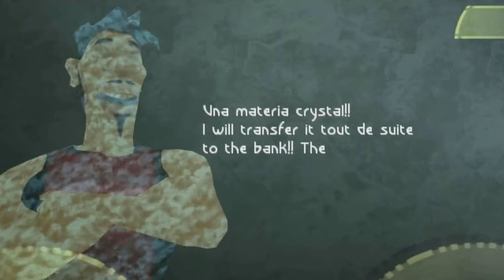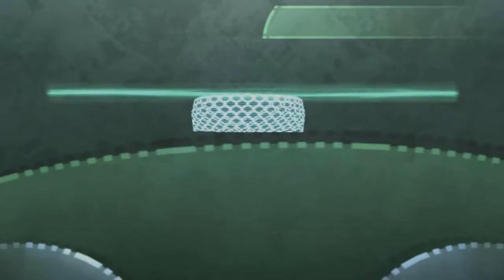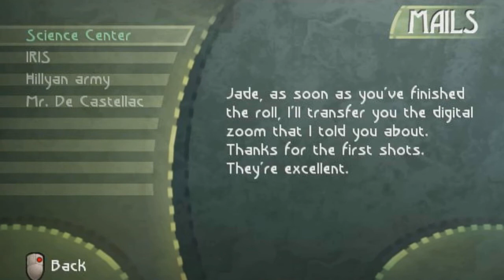Let's Play Beyond Good and Evil (blind) - Part 2 - Mines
We continue our quest in UbiSoft's "Beyond Good and Evil".